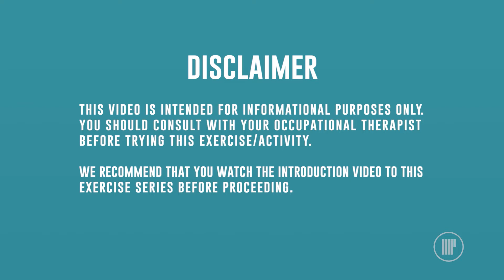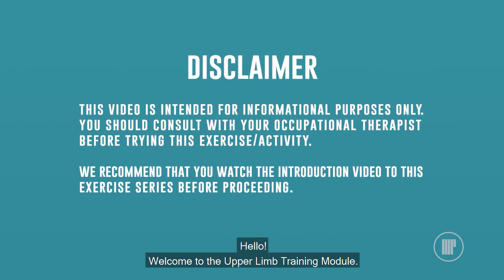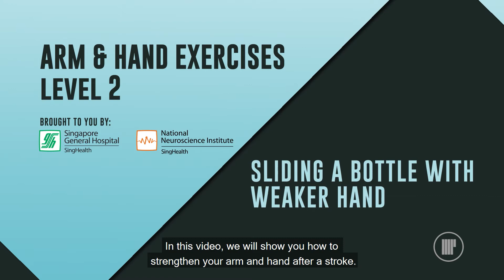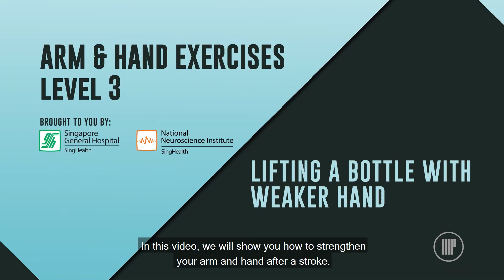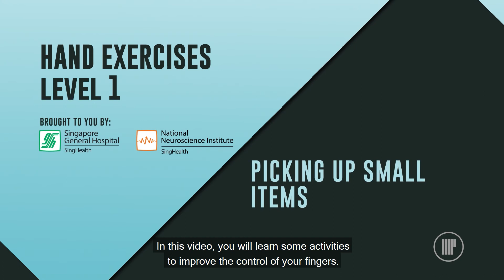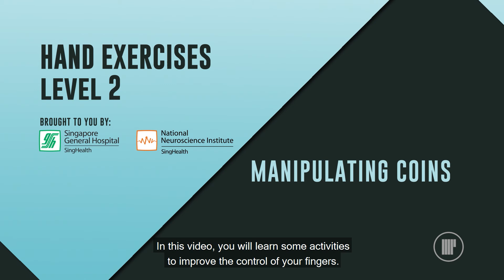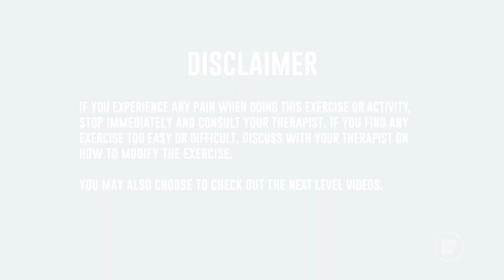Singhealth-NNI Occupational Therapy Videos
A compilation of a health series of OOH and app videos we did for Singhealth, Singapore General Hospital and NNI

Agency/ Client: Singhealth, Singapore General Hospital and NNI
Creatives: Monochromatic Pictures
Prod/Post Co: Monochromatic Pictures